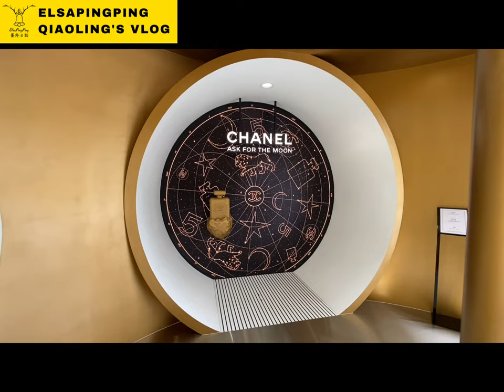Free Chanel Pin Collection @singapore Orchard Road | ElsaPingPing蕎羚日誌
ION Orchard
2 Orchard Turn, Singapore 238801